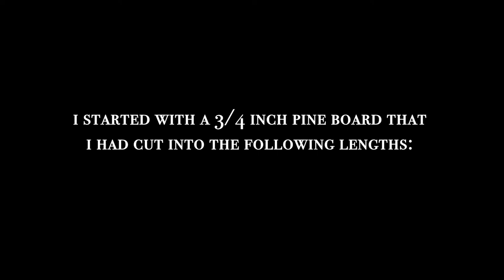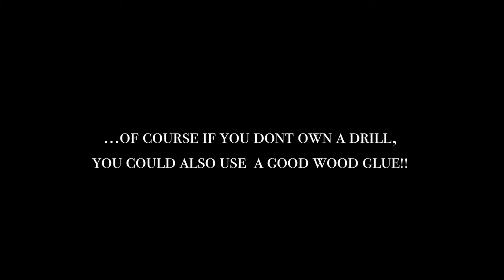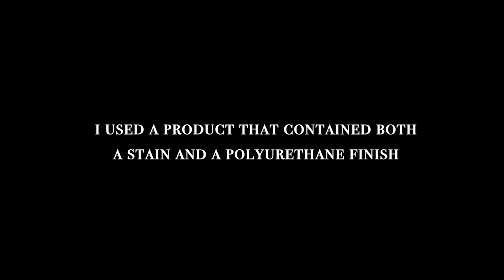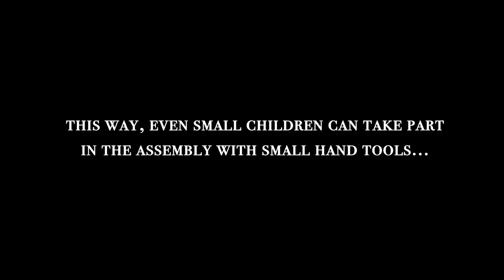DIY Kinara| KWANZAA CRAFT| Kwanzaa Symbols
See how we built a beautiful handmade Kinara for the Kwanzaa Holiday with materials that cost about $35 (Including candles)! Happy Soul Season!!

A Kinara is the traditional candleholder meant to hold the 7 candles that represent Kwanzaa's main principles: Unity (Umoja), Self-Determination (Kujichagulia), Collective Work & Responsibility (Ujima), Cooperative Economics (Ujaama), Purpose (Nia), Creativity (Kuumba), & Faith (Imani)